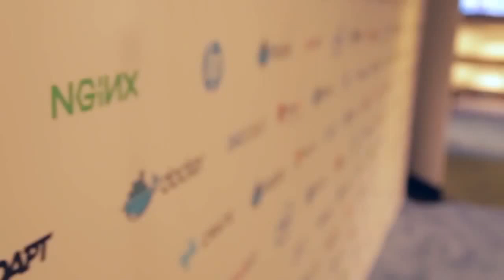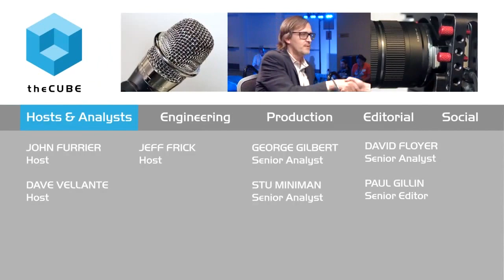John Gossman, Microsoft | DockerCon 2015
01. John Gossman, Microsoft, Visits theCUBE. (00:21)
02. Growth and Culture of DockerCon. (00:42)
03. Azure Core Team and Running Container Technology. (01:34)
04. Design and Aesthetic Breakthroughs. (03:36)
05. Microsoft's Support of Docker. (04:43)
06. Key Value for Customers. (06:54)
07. Layering of Operating Systems. (08:08)

We did containers before Docker made them cool,’ says Microsoft’s John Gossman
by Betsy Amy-Vogt | Jul 10, 2015

“Everyone in the industry has been doing containers before containers were cool. Inside our services, inside services like Bing, we’ve been running containers for a long time,” John Gossman, an architect on Microsoft’s Azure core team, told theCUBE at DockerCon 2015.

“The industry tends to be revolutionized not by somebody coming up with some incredible algorithm, but by making it really easy to use,” Gossman stated. According to Gossman, Docker’s key was putting existing container technology in the right combination and making it simple. Although containers had been around for 15 years, the technology was considered specialized and advanced until Docker made it easy to use and fast to deploy.
Customers want to run Docker

Microsoft has embraced Docker, not only by bringing Docker to Azure, but bringing Windows to the Docker ecosystem and Docker to Windows. Gossman told theCUBE that this is because it is what its customers want.

“Every enterprise has a wide range of software they want to run, and they want to bring it all,” Gossman said. “So we look a lot at what it is that customers are asking for, and for well over a year now, one of the biggest things that people are interested in is running Docker.”

Asked about what he sees for the future, Gossman replied: “I don’t think operating systems are going to go away, I don’t believe hypervisors are going to go away, and I know that people are going to use a lot of containers in the future.”